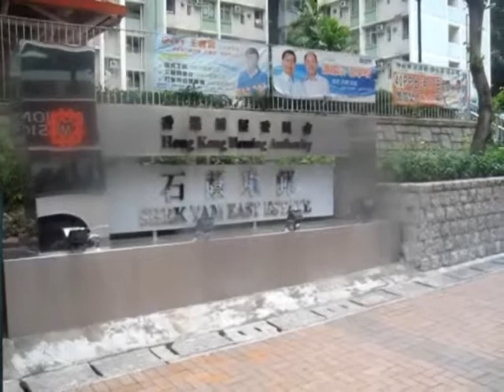KMB Dennis Dragon AD105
A short trip on KMB's aircon Dennis Dragon AD105 (FK3292) through Kwai Chung on route to On Yam Estate terminus. These older aircon Dragons are fast approaching the end of their working lives, and AD105 will likely retire 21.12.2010 on its 18th birthday.

The Cummins LTA10-B282 engine and and Voith DIWA863 gearbox can be heard working hard on the climb up to On Yam in this November 2009 recording.